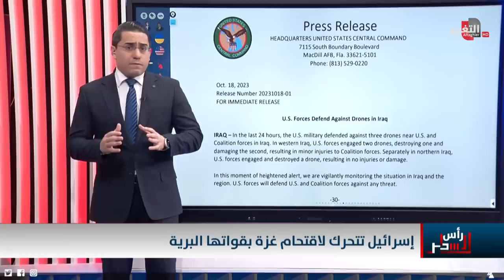اسرائيل تبدأ "العد التنازلي" لغزو غزة بريا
موقع قناة التغيير الفضائية  الالكتروني